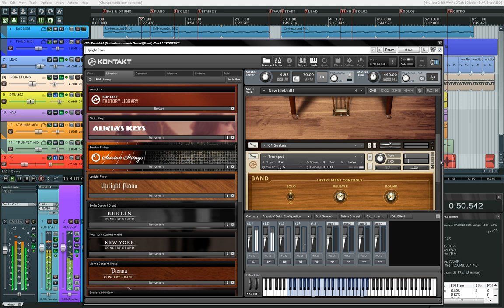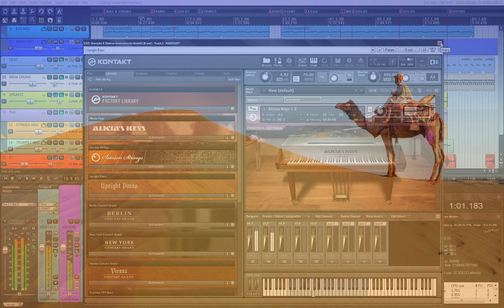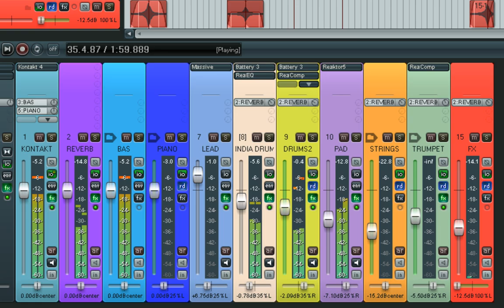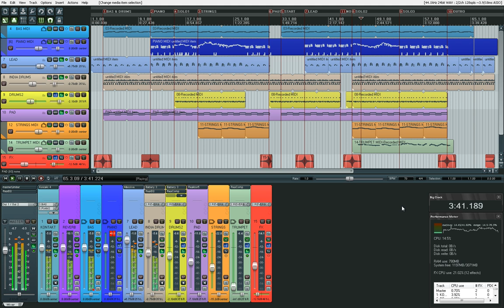Indian fusion Jazz Lounge Chill out - "Floating in Time" (Reaper 3.76)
Indian Jazz Lounge song inspired by the jazz tunes and oriental drums.

Instruments & Plugins used:
Kontakt 4, Battery 3, Massive, Reaktor 5, Session Strings, Alicia Keys Grand (All from Native Instruments)